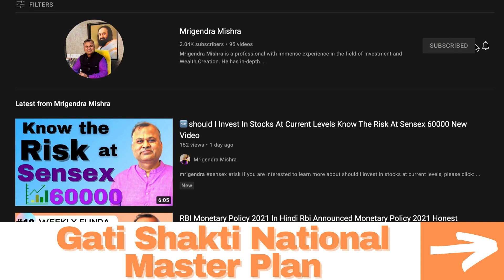🆕what is gati shakti national masterplan in hindi Rs100 lakh crore pm gati shakti plan